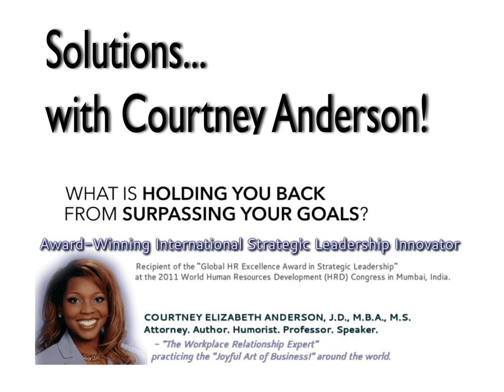SwCA Episode 059: How do I Hire a Criminal Defense Attorney?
SHOW NOTES:&nbsp;Our LAW LOVER'S LOUNGE&trade; series addresses a general overview of some of the most important issues to the general public! I am an attorney and have owned a general practice law firm since 1998 in Texas, USA.

There is no client relationship created between this show and Attorney Courtney E. Anderson, or The Law Offices of Courtney E. Anderson&nbsp;(Litigation-Mitigation.com). The content in these shows is for general educational purposes and is not the delivery of legal services. This episode addresses the topic of, &ldquo;How do I Hire a Criminal Defense Attorney?&rdquo;The phone rings in the middle of the night. Oh no, any call at this time is bringing bad news. Unfortunately, your friend/ relative/ etc. has been arrested and needs your help. You know what jail they are in but nothing else.&nbsp;How do you hire a criminal defense attorney to help them?In this episode we address the variety of outcomes of criminal cases in the USA.&nbsp;1) Many cases are simply dismissed by the government.&nbsp;2) Some are placed on hold (deferred) pending the successful&nbsp;[...]

CourtneyAnderson.com

&nbsp;